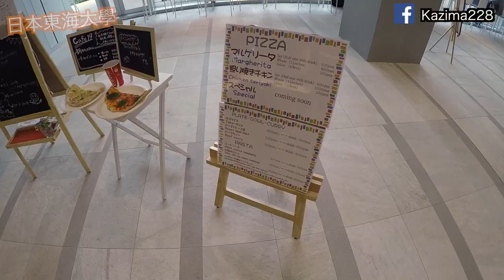日本也有東海大學！？訪問母校V-log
這次我要訪問母校。
也有日本東海大学的別科(語言中心)的介紹。
日本的大學餐廳太厲害！？